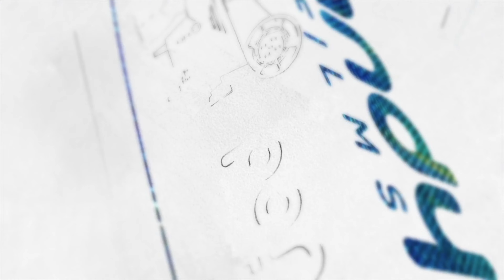LOT 4 Glenlea Park Adelaide Ram Sale 2022